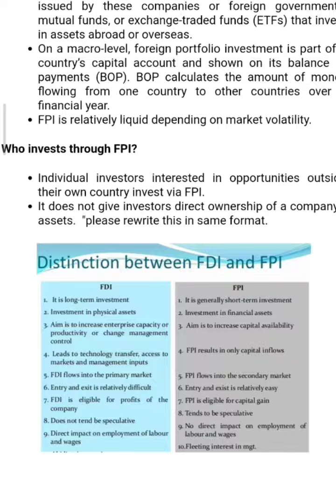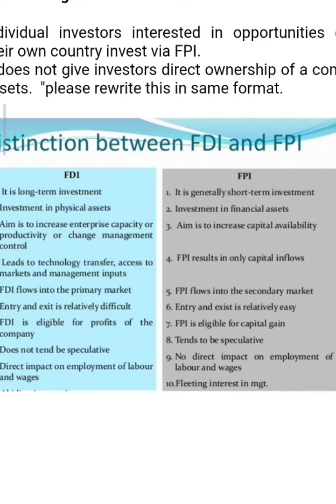THE FPI AND FDI